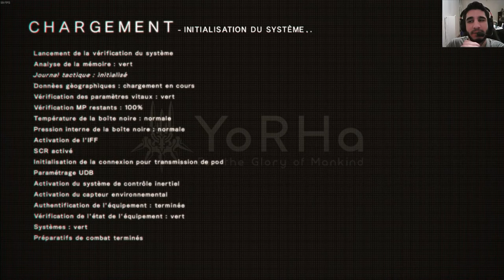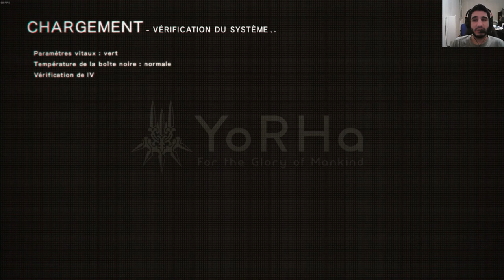[FR] NieR: Automata | PC | Let's Play | Hard Robot :O - BOSS DE FOUS #16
Pour ce soir je vous montre mon Seizième épisode sur NieR: Automata !

Ce jeux est développé par PlatinumGames et édité par Square Enix qui est un Action/RPG .

Je pense faire des épisode de max 30/40 min ou moins tout dépend des action faites dans l'épisode !

Pour qui veut acheté le jeux voilà un lien

Infos Complémentaire !

Le jeux et Payant et dispo sur le site de Square Enix pour jeux pc 17 mars 2017 / console 10 mars